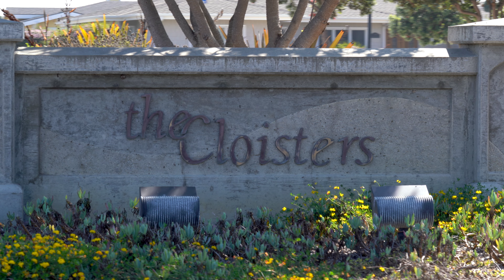Ciano Real Estate Mobile